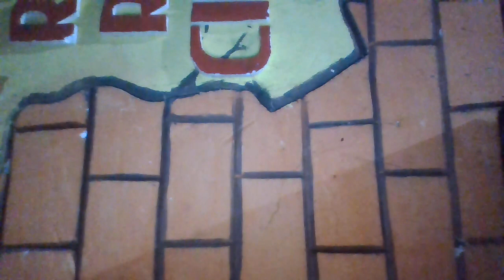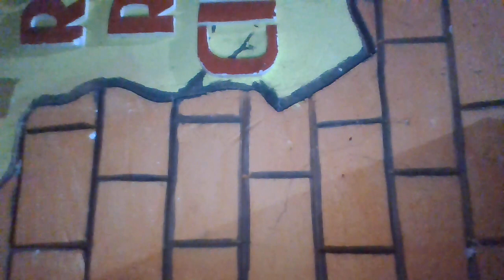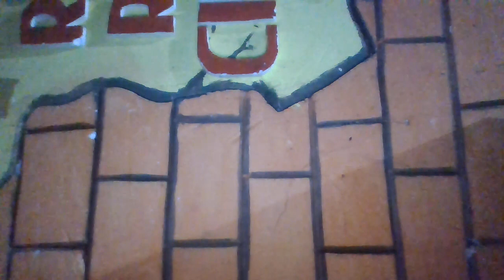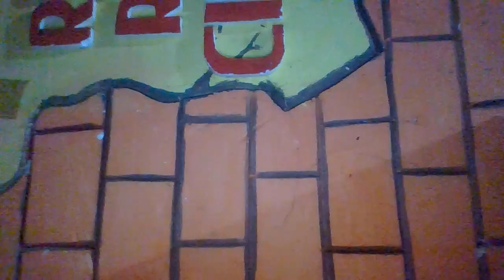DJ REMIX 2022 FULL BASS BREAKBEART REMIX- DANGDUT KOPLO 2022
DJ REMIX 2022 FULL BASS BREAKBEART REMIX- DANGDUT KOPLO 2022 @Bang Etoy

Lagu
And I Come to Realize
Artis
Philip Coentral
Album
I wanna lose my soul
Dilisensikan ke YouTube oleh
Menta Music (atas nama HNMG RECORDS)

SALAM BAHAGIA
STUDIO ETOY